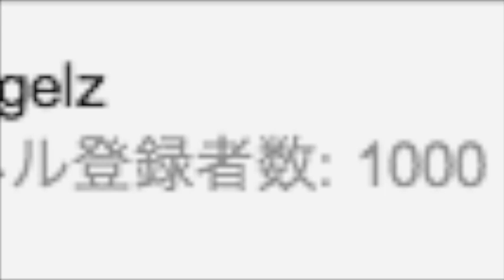（終了しました）1000人達成！で、お知らせです♪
フレーズの書き込み期間は終了いたしました。ありがとうございました！戴いたフレーズ一覧です。
•ヤッホーーーーーーーーー
•つかまえて！ベイビー　抱きしめて！ベイビー！
•奏でよう 心を繋ぐ音
•世界に広がる　メロディーが私の願いを叶えてくれる　魔法の呪文のように
•どんなに遠く離れていても　この情熱は突っ走る～
•同じ宇宙の地球(ほし)　にすがり、悲鳴や泣き声のない　心安らぐ同じ時を　手をとりあって過ごしたい
•人生あっという間なんだから、今、やりたいことやらなきゃね！
•行ってみたいなオーストラリア！でも飛行機怖くて乗れない・・・
•昨日があるから今日があるんだ
•それでも私は生きていく
•1000
•陽の光を存分に浴びれば、発芽できるよね
•ありがとう♪
•ふりかえれば　ウー　あなたがいる　ふりかえれば　ウー　わたしがいる　ふりかえれば　ウー　思い出が踊る
•両手に繋いだみんなの手、いつまでも離さないで！
•優しさを積み上げていけばきっと世界が変わる
•あなたの"大丈夫"が私を支える♪
•広がる夢は無限大
•今在る､ほんのちっぽけな幸せが､生涯で最大の幸せかもしれない･･･
•いがったなぁ
•出逢いはどれも一期一会
•もう誰も傷つかない世界
•歌うのが大好き〜♪
•GPS･･･！いらないよ、そんなもの！　羅針盤ひとつであの海を越えたんだ！地球が丸いということさえ知らなかった人たちなんだ。知恵と勇気だけでだよ！ねぇ、みんなで越えてみようよ。ほんとに大切な何かが見つかるよ･･･きっと＾＾♪･･･！
•あなたと生きてみたい
•この蒼い海の向こうに　繋がっている心がある
•素直な気持ちを
•チュー
•今の世の中狂ってる。正義と悪（あく）が逆転し、まるであざ笑うかの如く世界が回ってる
•出逢いは、別れの始まり。別れは、出逢いの始まり
•君との出会いが僕の人生の唄
•本当に、とても、意外な所で出会えた君と僕。もうあれから色んな事がありつつ、素敵に月日は流れているね。それぞれ歩む道、スピード、考えは違うけど、お互いを受け止め合えれば•••　1000人、1万人、何億人もの笑顔が君を待っているから。
•海より恋しいあなた
•出会った人たち離れた人たち、夢野旅路の愛しい道連れ
•この地球（ほし）はだれのもの？
•私には、あなたの心の声が聴こえる
•歌はいいな
•そして大空に誓う or だから大空に誓う
•音楽
•大声出してなく大人、唇噛むこども
•果てしなく続く時空間を超えて、私はあなたを．．．
•終わりない繰り返しの暮らしの中で 感じる限り 僕を歌い続ける
•最初は顔も正体も少し謎だったあなた、知っていたのはピアノへの愛とメッセージたくさんの歌声
•♪言葉にできない
•一緒に跳ぼうよ！
•１０００人登録企画なんだよ～ ちゃんと１０００人来てほしいよ～！！
•世界で一番遠い所に居る君、それは今、僕の隣に居る君
•地球は丸いからさ、一周　４００００ｋｍの３９９９９．９９９ｋｍ遠く離れたところにいる君は、きっと今、僕の隣にいる君のことさ
•羅針盤を見て、帆をあげて、全方位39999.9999ｋｍ真っ直ぐに旅すると、最後にたどり着くところはあなたの隣なのよ
•エヘッ
•音色は出会い、そして調和、そして僕には想像力をくれる
•あなただ〜れ？？
•心（ココロ）に形（カタチ）が　あるとしたならば、この地球（ホシ）のように　まんまるがいいな・・・。ベースボールくらいの　大きさが丁度いいな　世界中の人へ　想いを投げてみよう　フルスィング一つ　宇宙の彼方に　白い線を引いて　消えてゆくかな？それでも誰かが　そのボールを受け止めて自分の想いを　返してくれたなら　これほど嬉しい　キャッチボールはないよ　それが叶うのは　You Tube ～～～～♪
•あと引く君の歌声を今日も明日も、、
•太陽より月が好きな僕/君/あなた/私/彼/ネコ.
•全ての命が輝けるように or 全ての命が輝く世界へ
•君の瞳の中にボクがいる
•毎日変わる空の下、月と太陽を追いかけて